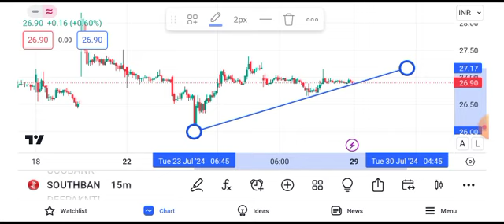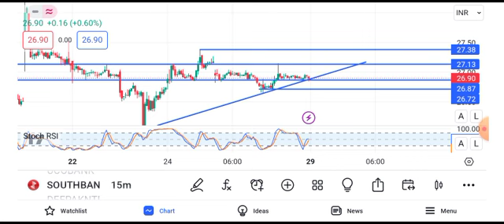south indian bank share latest news || south indian bank share latest news today